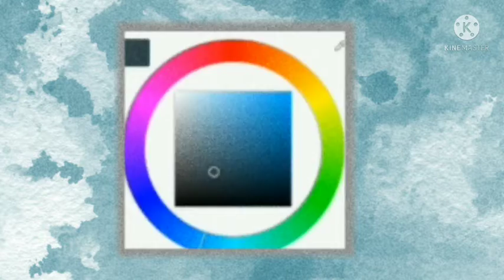1k video special sneak peak :)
Love me love me say that you love me 🤧
𓃠𓃬𓃠𓃬𓃠𓃬𓃠𓃬𓃠𓃬𓃠𓃬𓃠𓃬𓃠𓃬𓃠𓃬𓃠
⁎⁺˳✧ Welcome to fancy description 👹
𓃠𓃬𓃠𓃬𓃠𓃬𓃠𓃬𓃠𓃬𓃠𓃬𓃠𓃬𓃠𓃬𓃠𓃬𓃠

𓃠𓃬𓃠𓃬𓃠𓃬𓃠𓃬𓃠𓃬𓃠𓃬𓃠𓃬𓃠𓃬𓃠𓃬𓃠

⁎⁺˳✧ Apps used
•Kinemaster°
•Ibis Paint°

𓃠𓃬𓃠𓃬𓃠𓃬𓃠𓃬𓃠𓃬𓃠𓃬𓃠𓃬𓃠𓃬𓃠𓃬𓃠

Audio used:
Lovefool - Cardigans

𓃠𓃬𓃠𓃬𓃠𓃬𓃠𓃬𓃠𓃬𓃠𓃬𓃠𓃬𓃠𓃬𓃠𓃬𓃠

Inspired by:

𓃠𓃬𓃠𓃬𓃠𓃬𓃠𓃬𓃠𓃬𓃠𓃬𓃠𓃬𓃠𓃬𓃠𓃬𓃠

•Would be really appreciate if you
like the video (=^･ｪ･^=)~°
•[Only if you do enjoy my videos thoo (๑•̀ㅁ•́ฅ)✧]°

𓃠𓃬𓃠𓃬𓃠𓃬𓃠𓃬𓃠𓃬𓃠𓃬𓃠𓃬𓃠𓃬𓃠𓃬𓃠